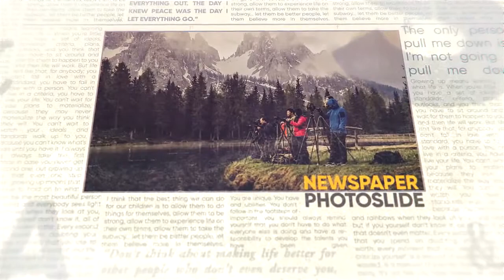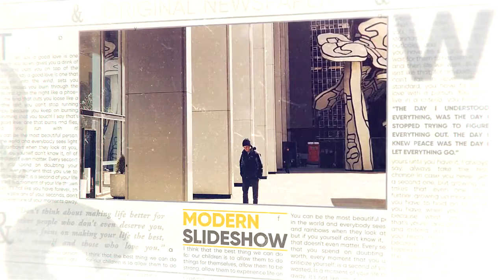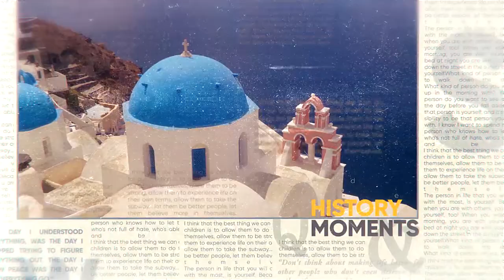Newspaper Story Slideshow | After Effects Templates Download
Newspaper Story Slideshow | After Effects Templates
+++ Get more templates in my channel +++
Thank you for supporting my channel, please let me know if you cannot download the files.